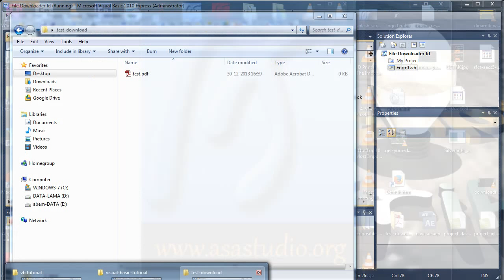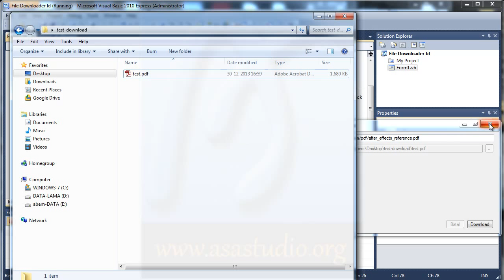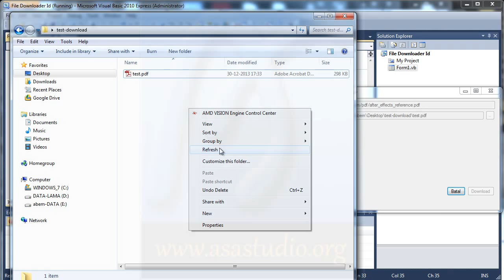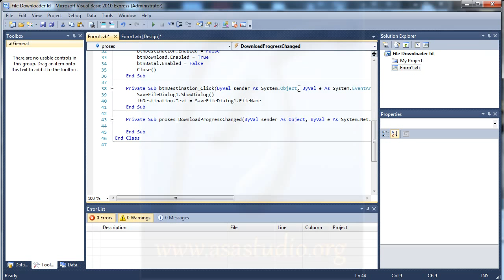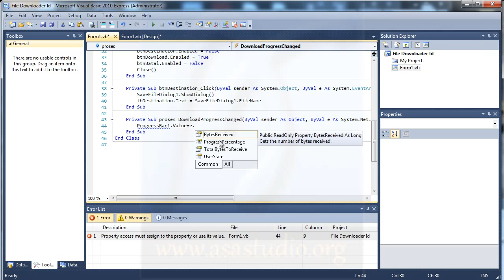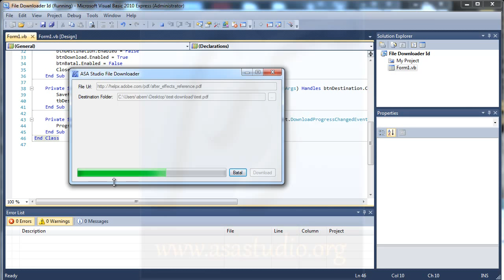Visual Basic 2010 Tutorial, Pembuatan File Downloader, 4, Membuat Fungsi Batal dan Testing